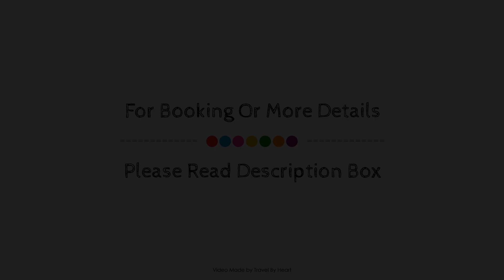Nice Villa private pool close to Puerto Banús, Marbella, Spain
Searching For
1. Nice Villa private pool close to Puerto Banús - Marbella
2. Nice Villa private pool close to Puerto Banús - Marbella Virtual Tour
3. Nice Villa private pool close to Puerto Banús - Marbella Rooms
4. Nice Villa private pool close to Puerto Banús - Marbella Amenities
5. Nice Villa private pool close to Puerto Banús - Marbella Videos
6. Nice Villa private pool close to Puerto Banús - Marbella Offers
7. Nice Villa private pool close to Puerto Banús - Marbella Deals
Audio Credit:
Track Title: Blank Slate
Artist: VYEN